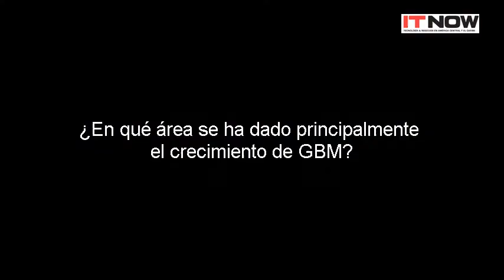El BigData es un punto importante para las empresas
Durante el Exa Forum en Punta Cana, Manuel Kaver, CEO de GBM habla un poco acerca de temas relevantes como BigData y los nuevos procesos de negocios que la empresa tendrá a mediano plazo.